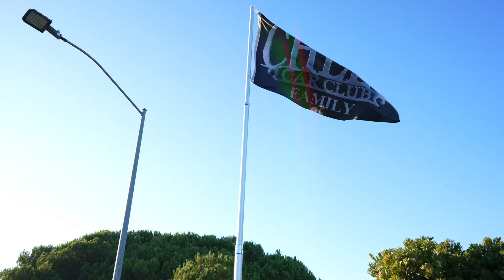Bow Low - West Coast (Official Music video) ft. Itz Mainy Da Smokeman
West Coast (Official Music video) by Bow Low